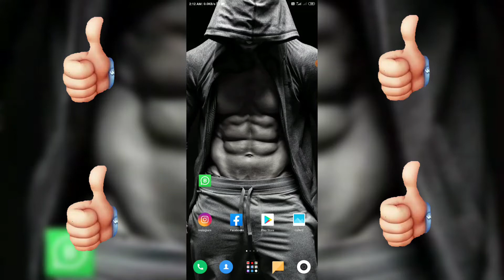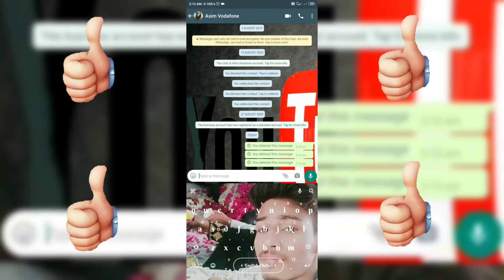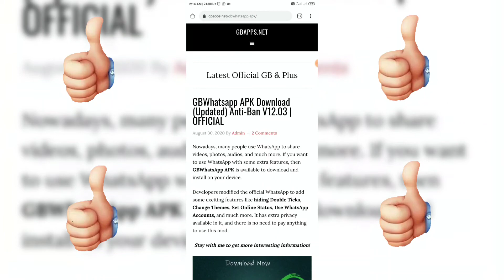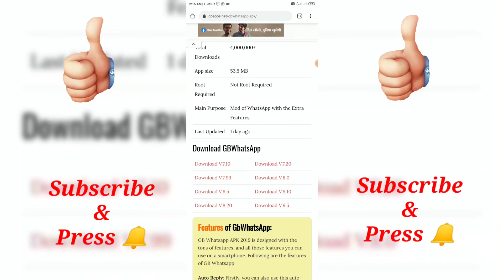Whatsapp ka delete message kaise dekhen !! How to see deleted whatsapp messages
Hello Friends. aaj ki is video mein hm aapko bta rahe hain ki aap apne whatsapp ka delete hua message kaise dekh sakte hain.

Video ko last tak zaroor dekhen.

Umeed hai ki aapko ye video pasand aayegi.

Whatsapp ka delete message kaise dekhen
Whatsapp par delete message kaise dekhen
Whatsapp ke delete msg wapas kaise laye
Whatsapp ke delete message kaise padhe
How to see delete message on whatsapp
How to recover delete message on whatsapp